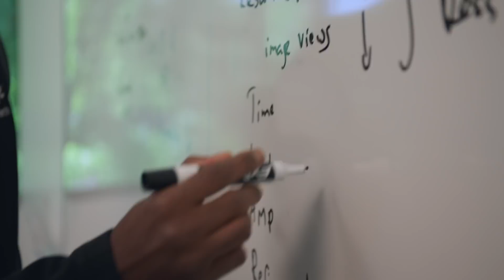Trillions of Questions, No Easy Answers | Official Trailer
Like any typical home movie, this one started in a dusty basement with boxes of old footage. Some conversations in 2019, a field trip to a data center, and an unexpected stop at a hardware store later, it came together into a story–our story. Like all home movies, there’s a good chance that the only people who will swoon over it are the people who are in it. But, if you’ve ever wondered how Search works, or are curious to see what goes on behind the scenes, there may be something here for you too.